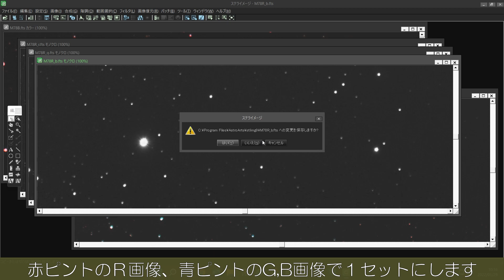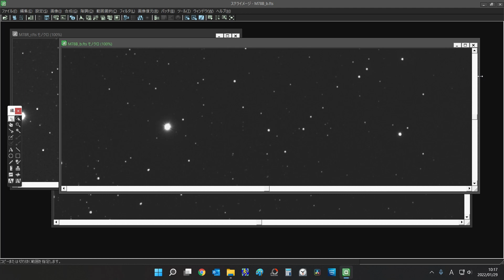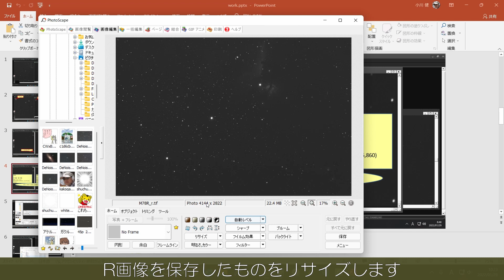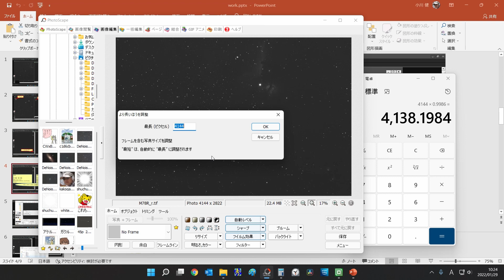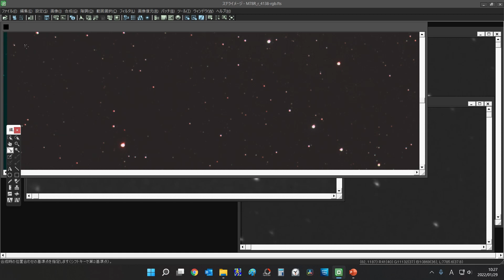色ズレを補正します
MILTOLをアポクロマートに偽装します #5
MILTOLにQBPFを使って、赤ピントのR画像、青ピントのG,B画像でRGB合成するとアポクロマートっぽくなりますが、ピント位置が微妙に違うのでR画像が0.1%程大きくなってしまい、周辺像が色ズレを起こしていたので補正してみました